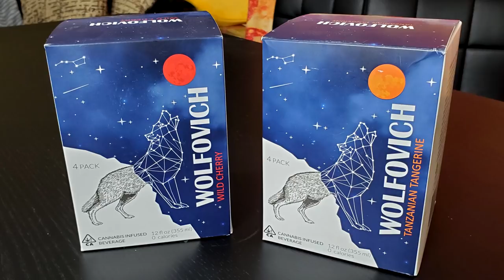Cannabis Infused Seltzer First Time Reaction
On today's episode the Wreckless Eating crew check out cannabis infused seltzer for the first time.